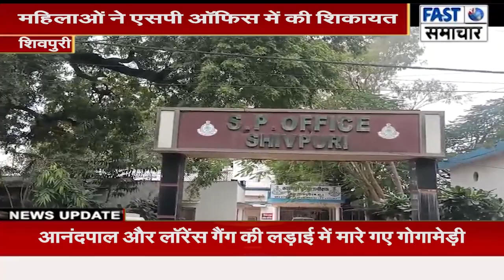गांव के दबंग ने देवरानी जेठानी के साथ घर में घुसकर की अश्लील छेड़छाड़,महिलाओं ने एसपी ऑफिस में